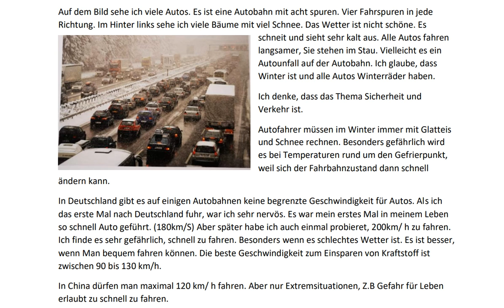Bildbeschreibung B1 Sicherheit und Verkehr